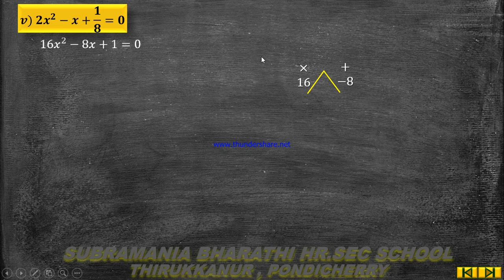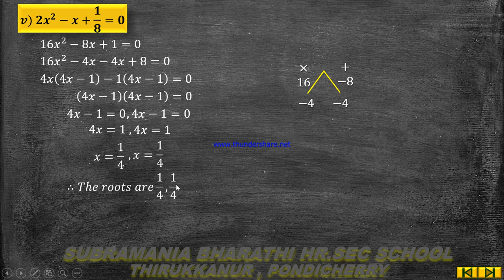X STD - MATHEMATICS - UNIT 3 - ALGEBRA - Exercise 3.10 sum no 1(v)